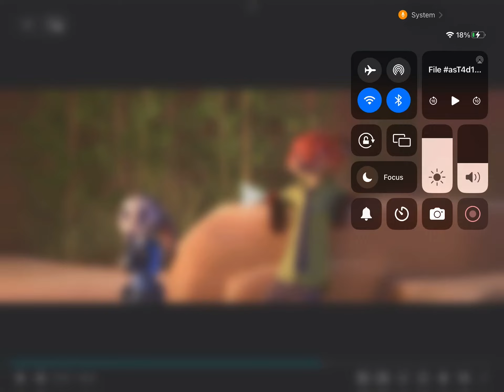November 21, 2023